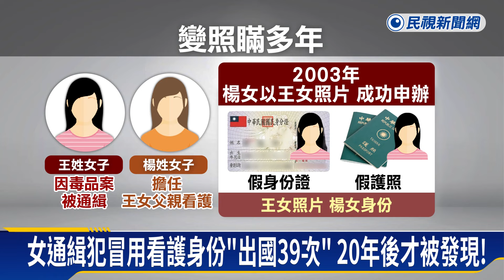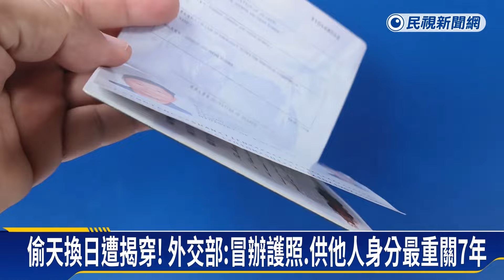瞞天過海20年！ 女通緝犯冒用看護身份「出國39次」－民視新聞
【民視即時新聞】高雄一名王姓女通緝犯，為了躲避追緝身份，冒用在家中照顧父親的楊姓女看護身份，辦理假的身分證及護照，期間出國長達39次，都沒被出入境人員抓到，直到20年後，王女逃過通緝時效，到戶政單位想改名，外交部人員發現護照的照片有異樣，報請警方調查，離譜案件才曝了光。